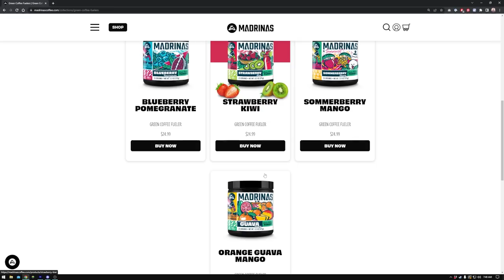I had NO CHOICE but to do THIS!? (Sea of Thieves Gameplay)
I was FORCED against my WILL to do this... and I swore that I would never do it again!